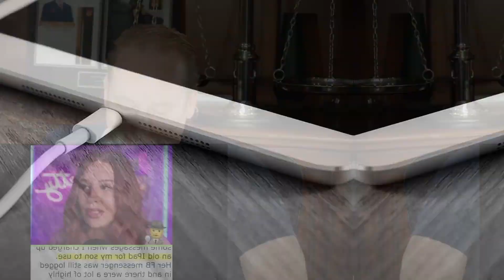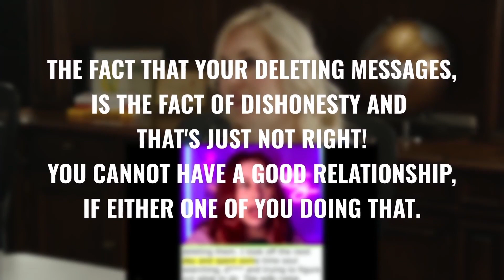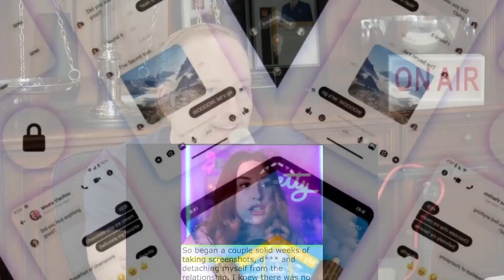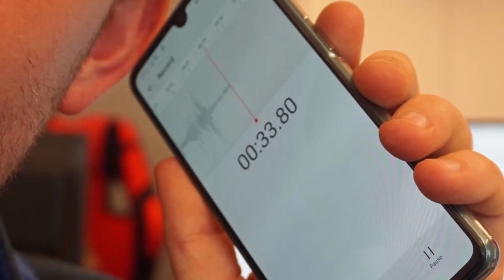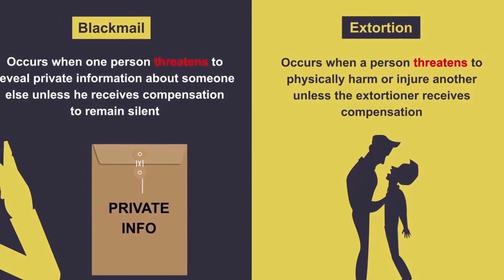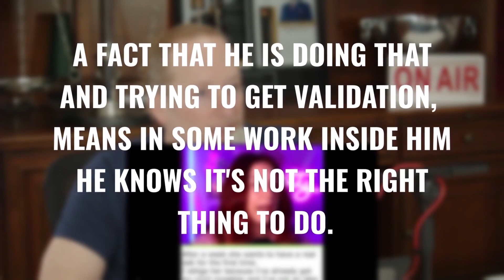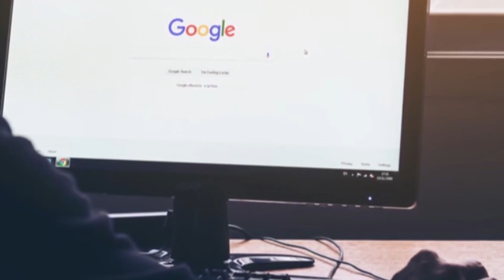Divorce Lawyer Reacts to The Pettiest Divorce! 😠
On this episode of the Lawyer Dana Podcast, Dana and Jennifer react to a video from Charlotte Dobre.

►► Paperback - Get Paid! So You Can Have A Life Paperback

►► Get your eBook: Get Paid! So You Can Have A Life by Dana C. Palmer, Esq.

►► Young Living ➜ If the member number doesn't automatically fill in, please enter 1492566